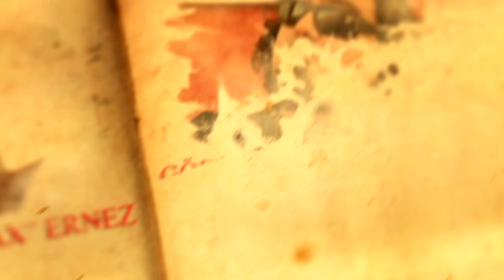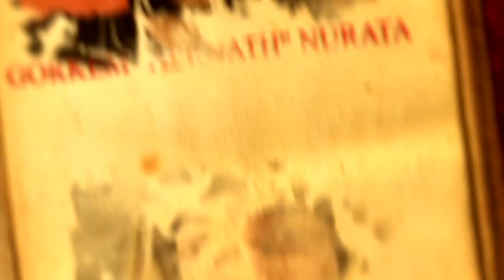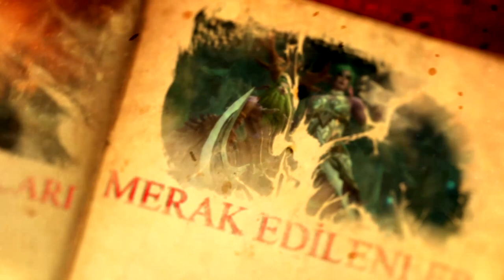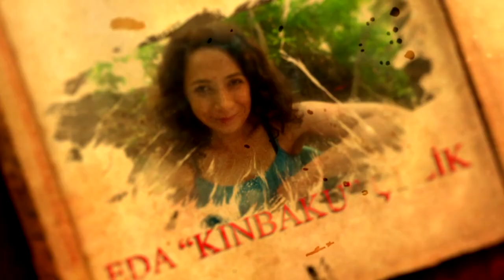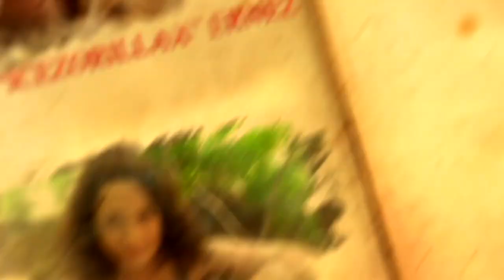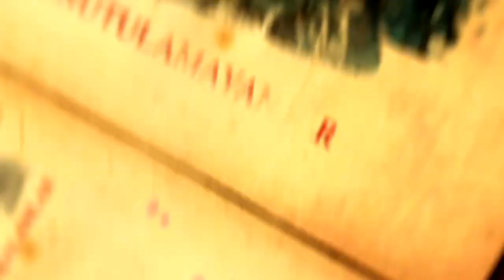Lore Konseyi - Bölüm 11 - Arthas ve Purge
Lore Konseyi'mizin 11.bölümünde Arthas ve Stratholme'un arınması konusunu işledik. Günümüzde yaşadığımız duruma uygun olan bu konuyu hem farkındalık yaratmak hem de biraz kafa dağıtıp birlikte eğlenmek amacı ile seçtik. Bizler çok keyif aldık sizlerin de keyif alması dileği ile iyi seyirler.